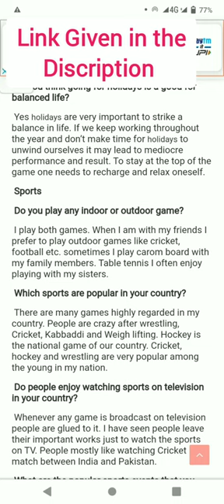IELTS Speaking - Questions & Answers for Holidays , Restaurants , Sports & Television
IELTS Speaking: Part-1 Topics: Television, Holidays, Restaurants and Sports.
IELTSSpeaking IELTS Speaking Part One Questions and answers